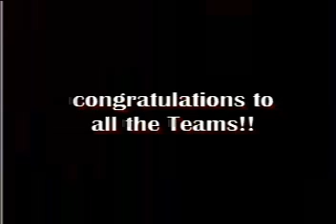OHSAA State Volleyball Championship highlights 2006